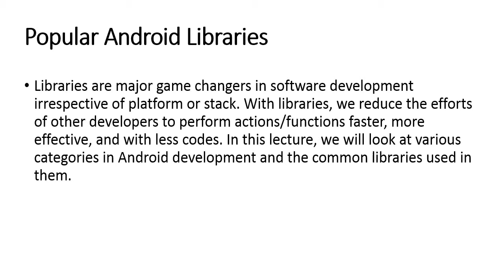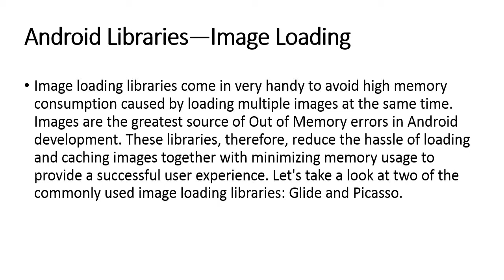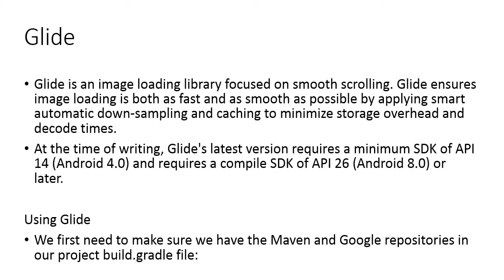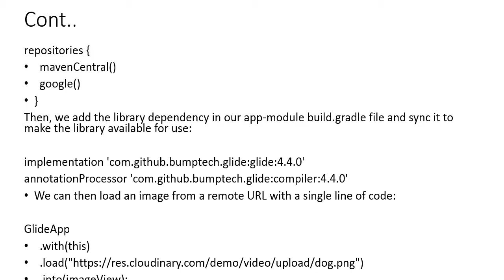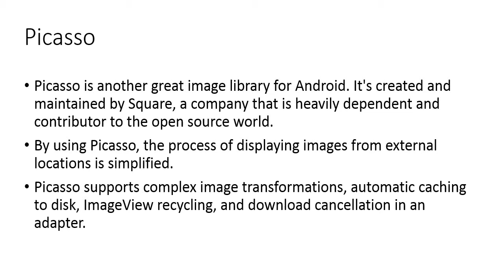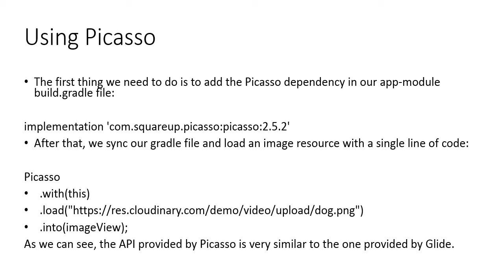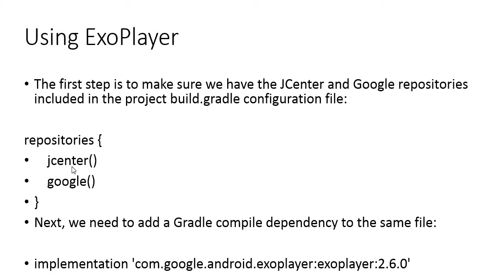Android Libraries [UR] Module 2 Lecture 2 ZE - 225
Course: "Android Basics"